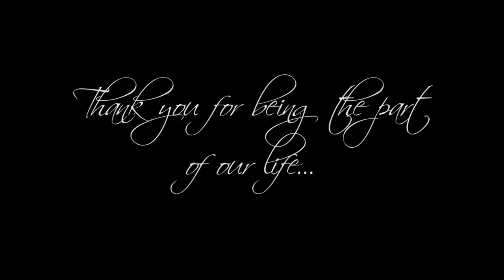Britney & George Wedding Highlight Video (September 29,2014)